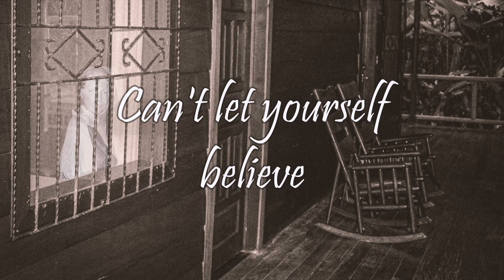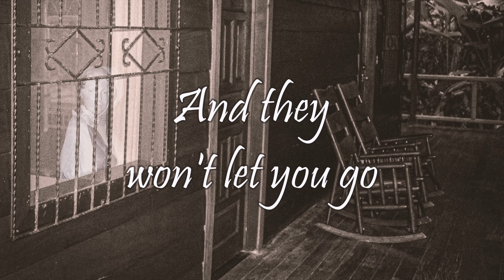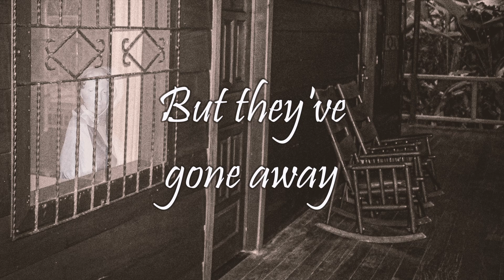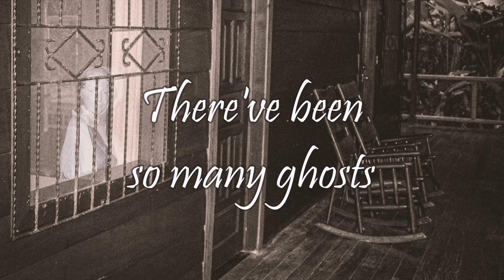Rick Paul - Ghosts - Official Lyric Video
Official lyric video for singer-songwriter Rick Paul's "Ghosts", a song about memories.

"Ghosts" was first released in January 2021 as a single then later included on the country-flavored "Thinking With My Heart" album which was released in August 2022.

Lyrics:

GHOSTS
words and music by Rick Paul

Phantoms steal just out of sight
Slip into mists of time
Flickers of some distant flame
Dance across your mind
And you chase them away
Can't let yourself believe

Memories haunt your day-to-day
And will not let you go
Whispers of your left behinds
Chill you to the soul
So you chase them away

There've been so many ghosts
So many ghosts
So many ghosts along the way

Yesterday was long ago
And nothing is the same
Shadows in the stormy night
Have taken you away
And they won't let you go

I've seen so many ghosts
So many ghosts

Dance across my mind
But they fade away
Even though I still believe

Memories lost along the way
I thought would never go
Whispers of my left behinds
That warmed me to my soul
But they've gone away

I miss the ghosts
I miss those ghosts today